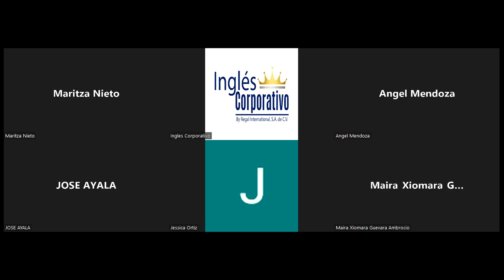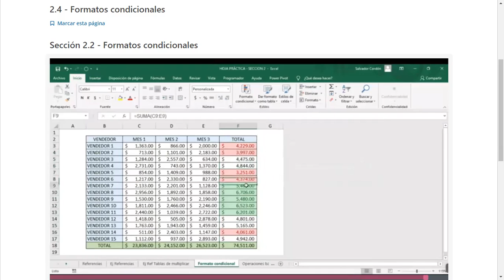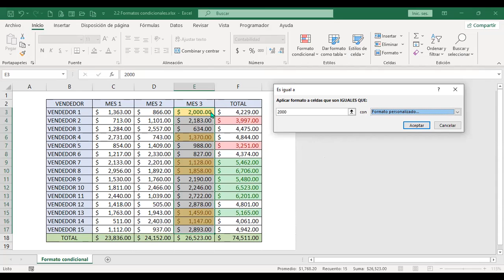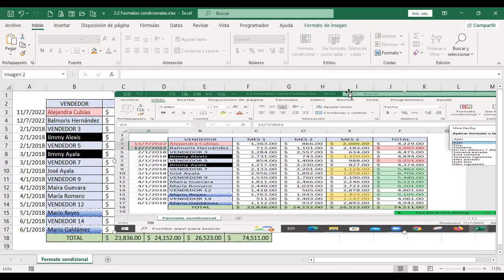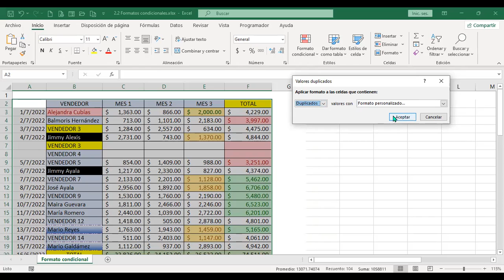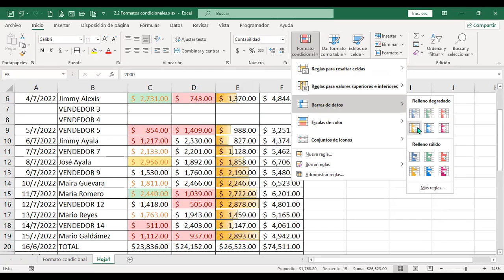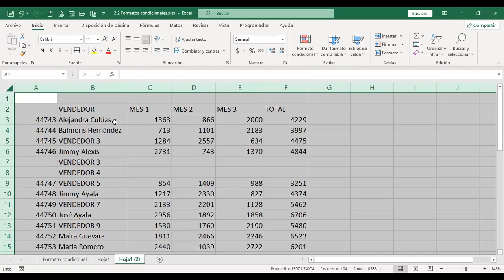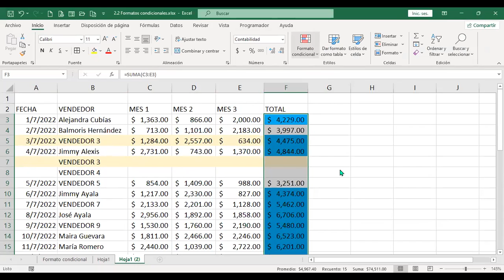Ingles Corporativo-120722-Formato condicional